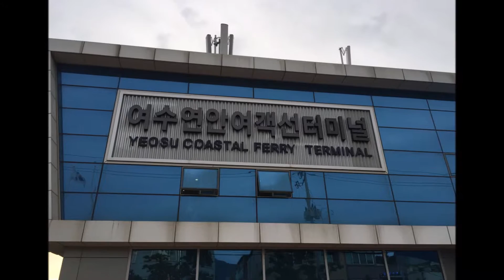그 날에 우릴 이루실 2015